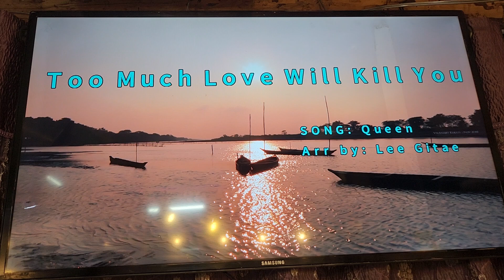Too Much Love Will Kill You/Queen Saxophone Cover Song#Hwacheon Kwangduck.Mt Junseon Shim